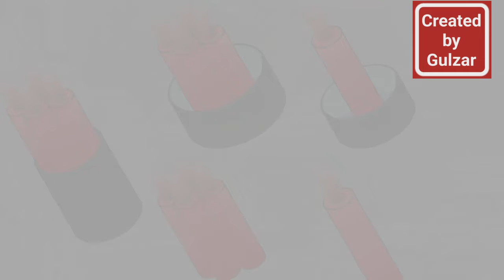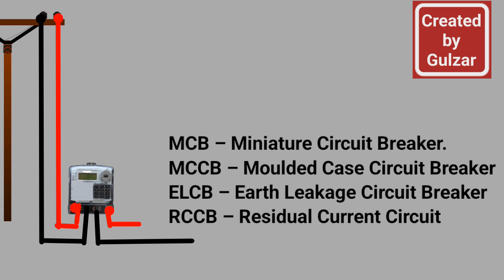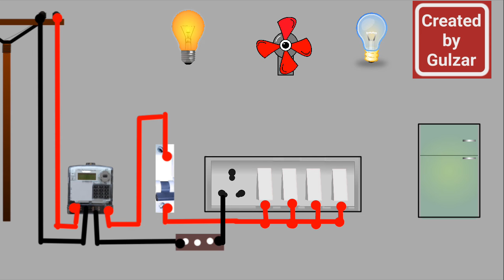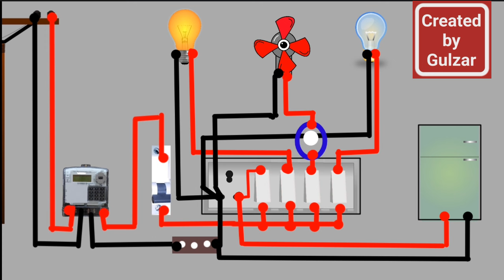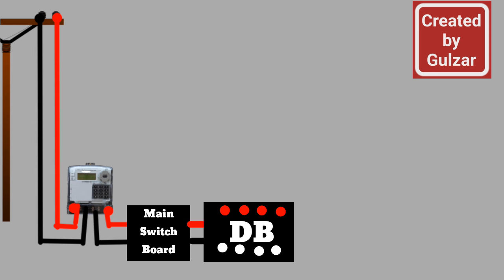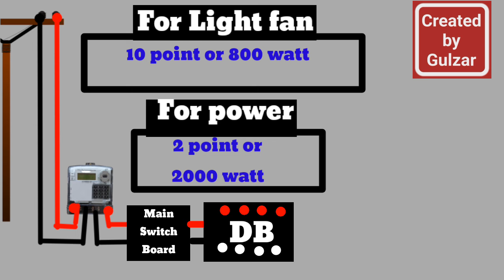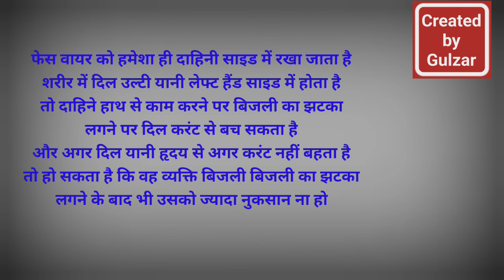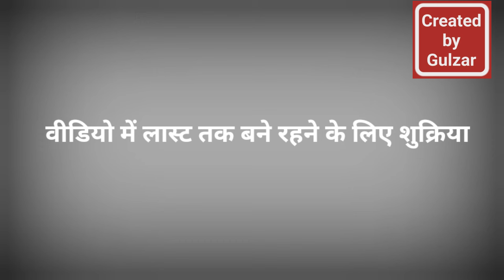घर की वायरिंग इंजीनियरिंग तरीके से कैसे करें? Wiring | House wiring | Light Fan wiring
हम आप के लिए मेहनत करते हैं ताकि आप को Quality के साथ Education, Science,GK,GS, Motivation,Career और आपके भौतिक जीवन से जुड़े महत्वपूर्ण Content Provide किया जा सके|
हमारा सपोर्ट करने के लिए आप सभी का शुक्रिया